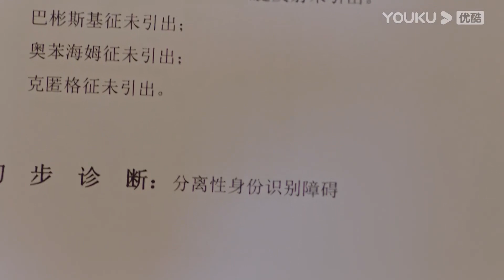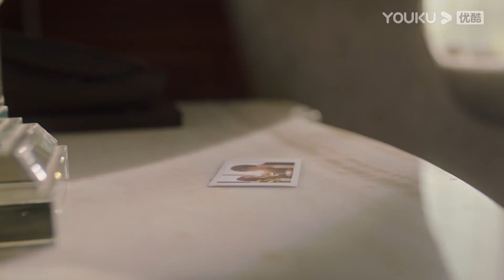La señorita encontró la verdad! Su novio tiene doble personalidad. | Se enamora | YOUKU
[Se enamora] Fu Ze Yi, el joven y prometedor heredero del Grupo Anju de Fu, desarrolló una personalidad alternativa debido a su experiencia de secuestro infantil. Es guapo pero indiferente. El alter de Fu Ze Yi, "Ge Lin", es completamente opuesto a Fu Ze Yi. Tiene una personalidad melancólica, le gusta el violín, pero también le gusta Jing Zhi Xia y quiere controlar el cuerpo de Fu Ze Yi. Después de volver a encontrarse con Jing Zhi Xia, su conciencia se despertó gradualmente. Aprovechando el breve tiempo que parpadea ocasionalmente, usa el cuerpo de Fu Ze Yi para ayudar a Jing Zhi Xia a superar las dificultades, pero también observa y se da cuenta de que Jing Zhi Xia se está enamorando de Fu Ze Yi.

★Protagonistas: Joey Chua /Xiao Kaizhong /Peng Gaochang /Shen Yang /Zhou Xiaochuan
★Episodios: 18

0:00 Únase a la membresía de YOUKU para obtener acceso anticipado
0:30 Haga clic para unirse a las membresías de YOUKU para desbloquear los últimos episodios